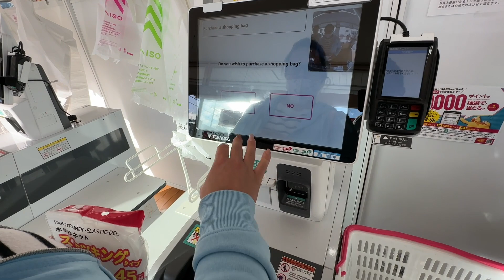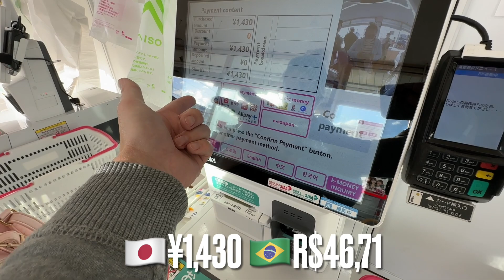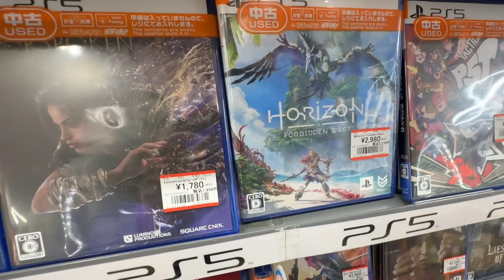CONHECEMOS OUTRA LOJA DE GAMES USADOS + comprinhas de natal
Fala família!

🙏 CONTRIBUA PARA O NOSSO CANAL 🙏

AGÊNCIA SUSANTUR EMPREGOS NO JAPÃO - viaje tranquilo para o Japão sem dor de cabeça e surpresas! Documentação, passagem, financiamento, melhoras colocações do mercado!